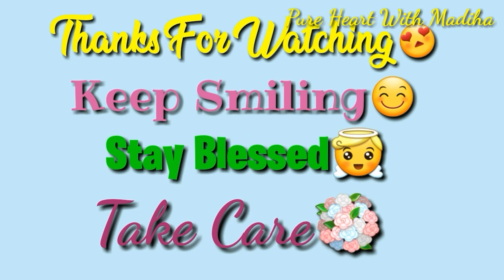Leg Piece Recipe - Hot &Spicy Leg Piece - Steam Leg Piece - Recipe in Urdu &English